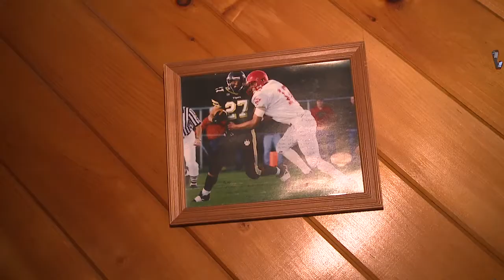Henry Hynoski trains during the NFL lockout back in 2011